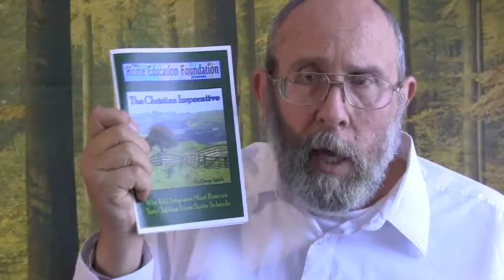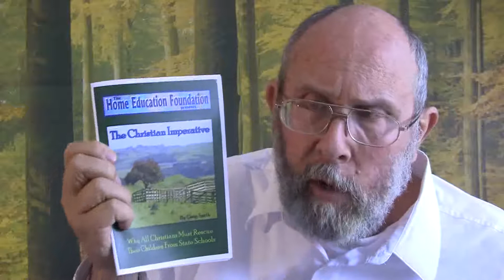Book: The Christian Imperative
Craig Smith from the Home Education Foundation reviews some of the books you might like to incorporate into your home education. For more information or to make a donation towards Craig Smith's fight against terminal brain cancer